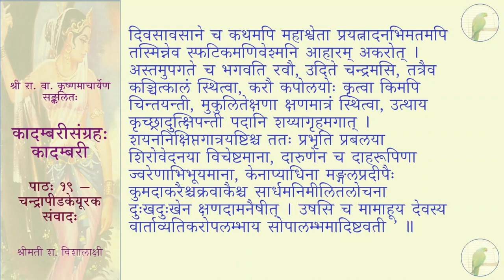कादम्बरीसङ्ग्रहः (पूर्वभागः) - कादम्बरी - पाठः १९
पाठः १९ — चन्द्रापीडकेयूरकसंवादः